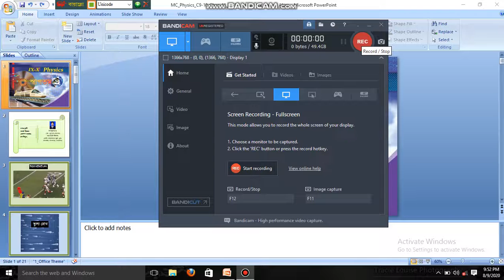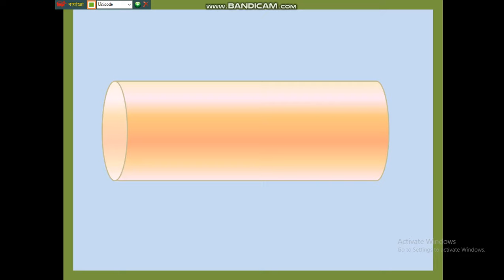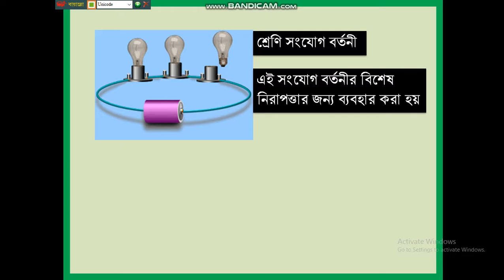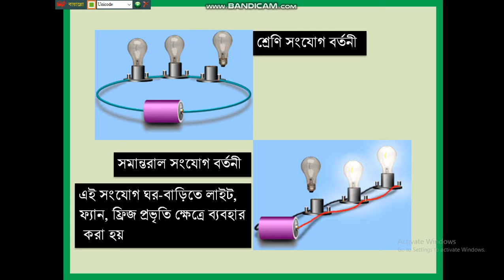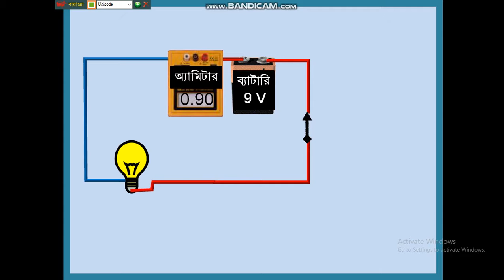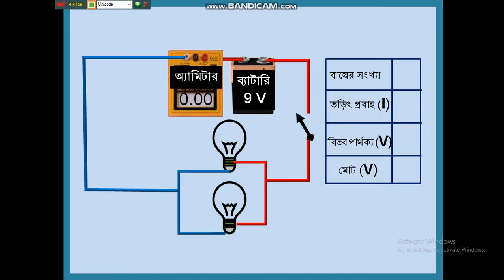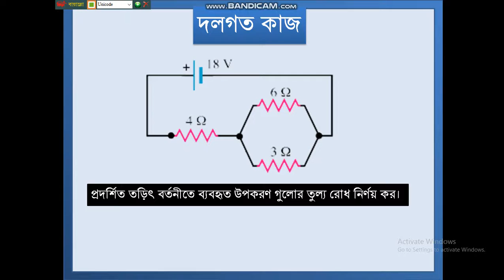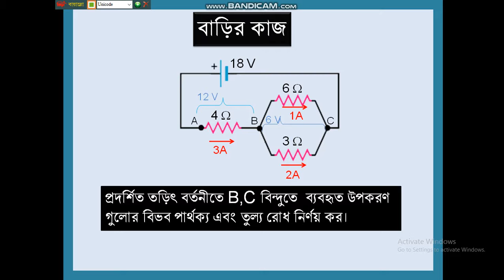Phsics (পদার্থ) ।। শ্রেণিঃ ১০ম (দশম)।।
মোঃ  রুবেল হোসেন।
সহকারি শিক্ষক।
সেন্ট যোসেফস্ স্কুল এন্ড কলেজ, বনপাড়া।
অধ্যায়ঃ একাদশ , আলোচ্য বিষয়ঃ চল বিদ্যুৎ।